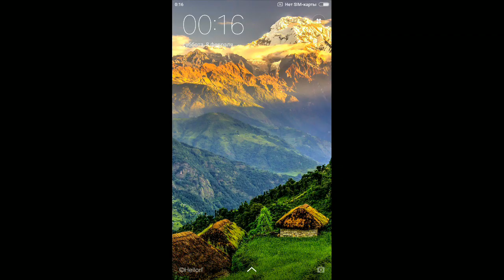ИГРАЮ ЗА БАБУЛЮ ГРЕННИ - СЛЕНДЕРИНА НАПАЛА НА ЛЮДОЕДА! Granny Insanus 2D Хоррор Побег Страшная Игра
Грустная и страшная история, в которой вы играете за безумного человека!
У игры теперь 2 части и 4 концовки!
Скачайте бесплатно игру Insanus, если любите секреты и мистику!
Добро пожаловать в жуткий дом из которого вам нужно совершить побег.
Исследуйте дом и разгадайте его тайны!
Вам нужно попытаться выбраться, но будьте осторожны чтобы выжить и не попасть в одну из кровавых ловушек!
Если вы любите хоррор игры или страшные игры, то эта страшилка для вас.
Новая атмосферная хоррор игра в которой вам предстоит сыграть за обезумевшего человека!
Вы не помните свой собственный дом, в котором расставили ловушки для незваных гостей!
Попробуйте разгадать все тайны и загадки страшного дома с привидениями! И тогда все будет ок!
Будьте очень внимательны к деталям и тогда вы сможете разгадать загадки дома ужасов! Ищите ключи, собирайте картину, открывайте сейф, сундук и гроб, варите зелье в котле и не бойтесь страшной куклы и привидения!
Зашли бы вы в гости к такому ужасному соседу и смогли бы вы не спуститься к нему в жуткий подвал, в котором вас ждет страшное привидение! Или подняться на его адский чердак?
Помните, что ключ может быть в самом неожиданном месте!
Смогут ли безумные загадки и секреты запутать незваных гостей!
Сможет ли сумасшедший выбраться на свободу и что ждет его там!
Будьте осторожны! В игре будет несколько кровавых сцен и пугающих скримеров!
Попробуйте наш симулятор выживания в ужасном доме с привидениями!
Сможете ли вы открыть все секретные концовки и узнать кого убил этот сумасшедший?